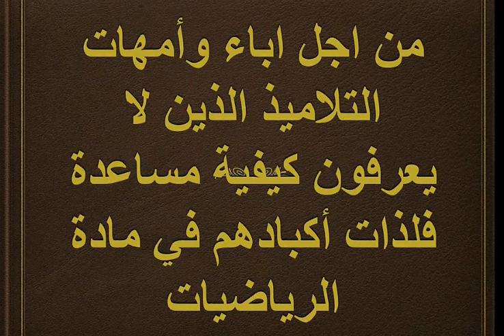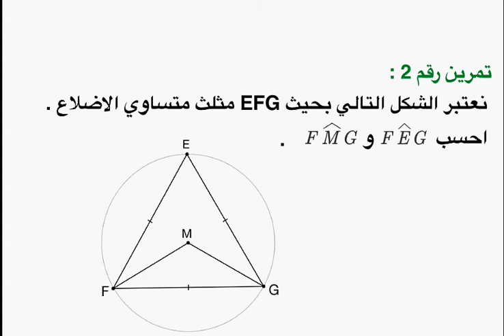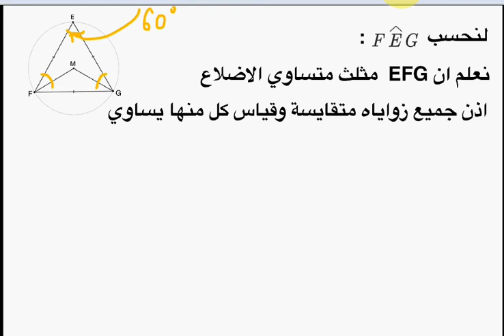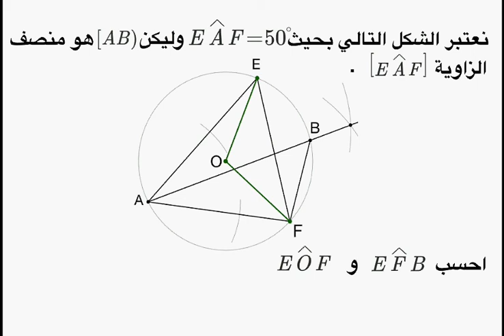تمارين حول الزوايا المحيطية للثالثة اع مفتاح2